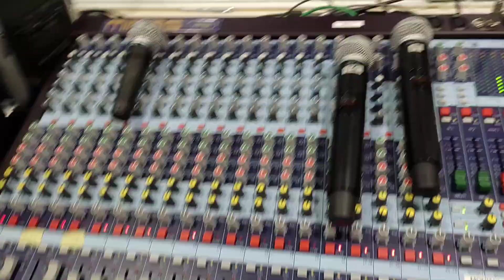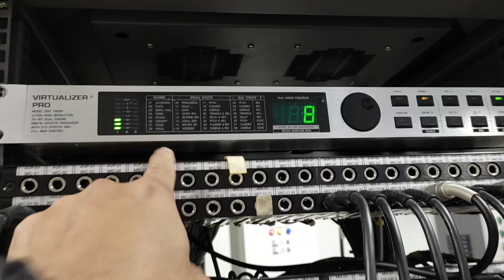VBlog: Cara Soundman Sound Check Microphone | Alumni Homecoming Events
Video dibelakang takbir sebuah event. Cara sound check microphone yang betul sebelum event and test vocal microphone. Jangan lupa saksikan tip2 yang menarik dan rahsia sound man test microphone bagi sedap. hahaha.
Selamat menonton .